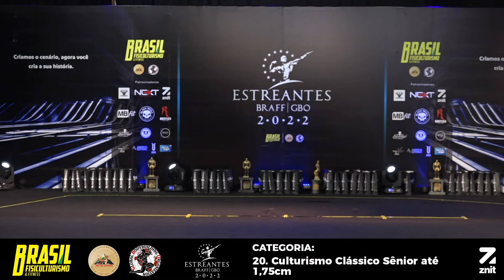Estreantes 2022 - 20. Culturismo Clássico Sênior até 1,75cm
Transmissão ao Vivo do Campeonato Estreantes BRAFF, realizado nos dias 09 e 10 de abril de 2022, no Tijuca Tênis Clube no Rio de Janeiro.